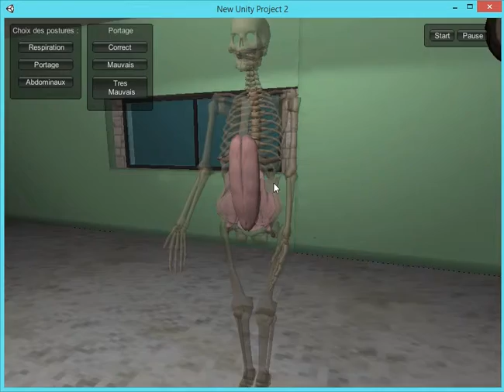RachisHumain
Application created by 4 students at the INSA de Rennes in 2013 with the help of a physiotherapist. It explains how to do well some exercises and why a posture is good or bad by showing how muscles works.